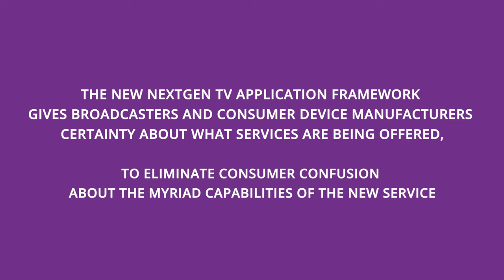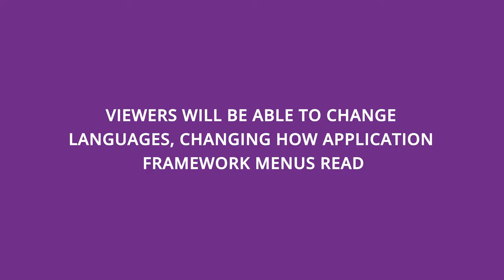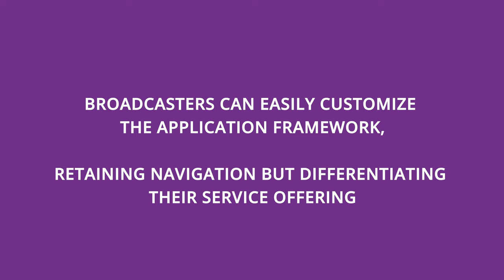Next Gen TV Menu Demo - Phoenix Model Market Application Framework Demo Reel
This is the Next Gen TV (aka ATSC 3.0) demo reel shown at CES 2020. It shows how the menu structure will work, and how it will look overall on your TV.

Used with the permission of Pearl TV and the Phoenix Model Market.